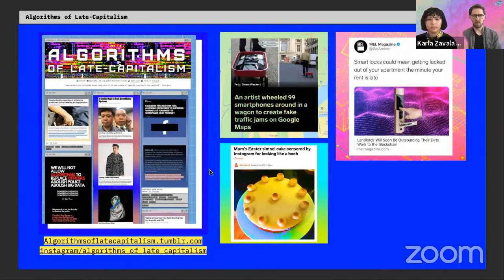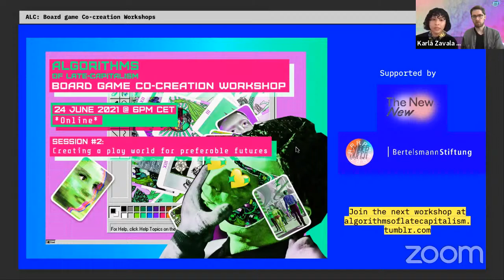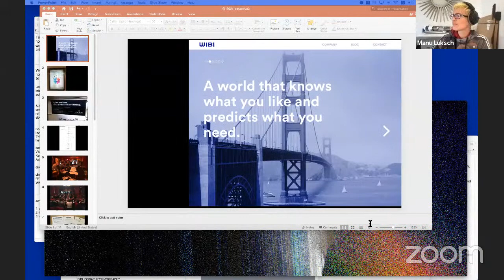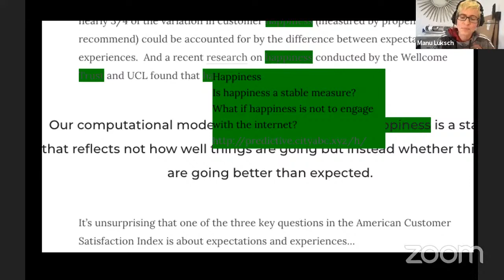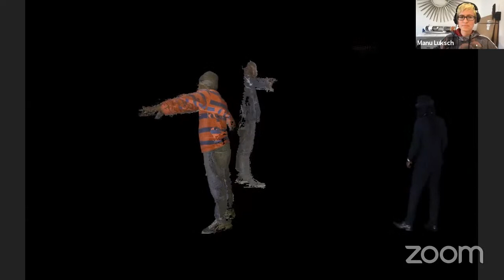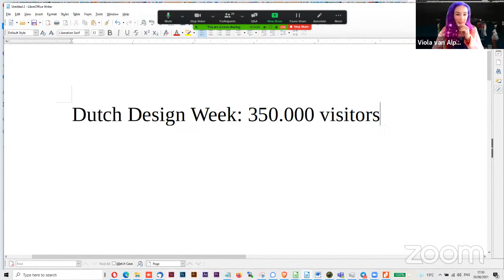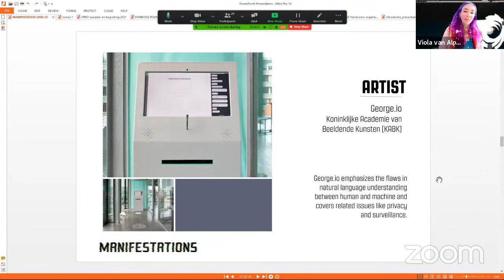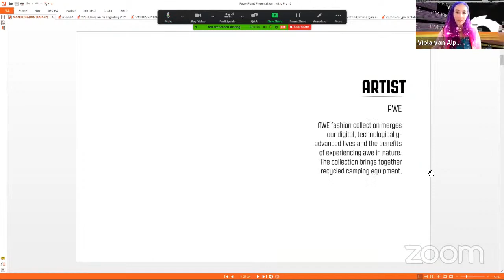Art as Data Activism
Art as a form of political engagement is a proven formula, but what about art as a form of data activism? Can art help us better understand and question the politics of everyday data flows?